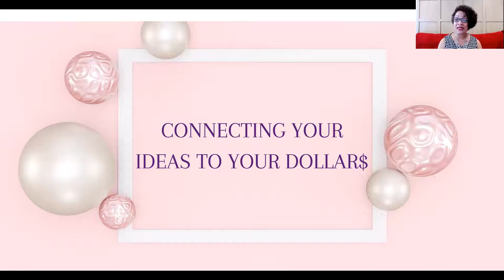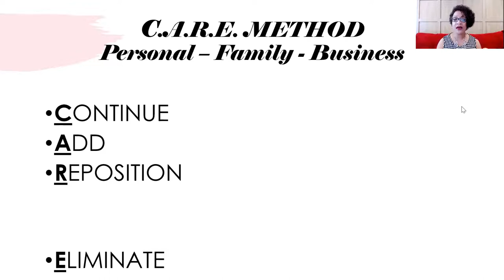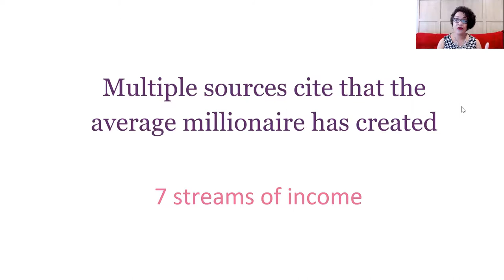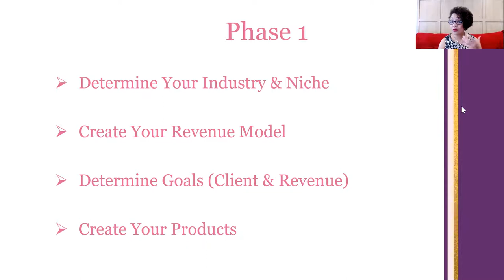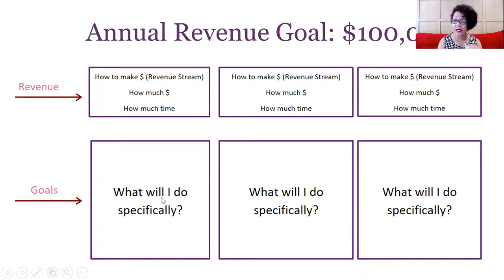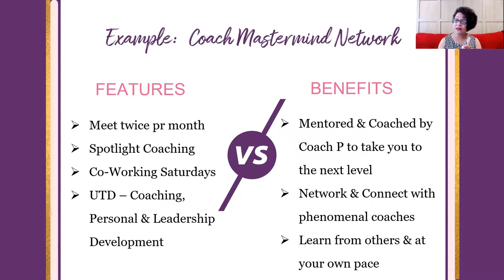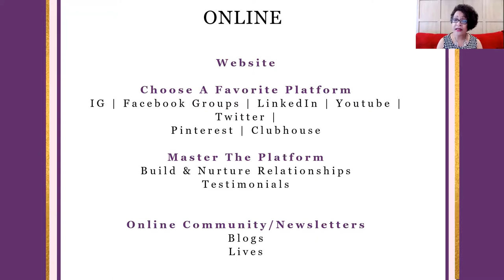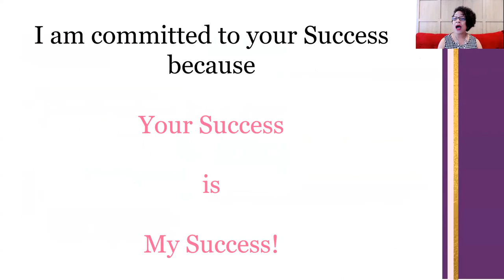Connecting Your Ideas to Your Dollar$ | Pamela "Coach P" Lue-Hing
Connecting Your Ideas to Your Dollar$

The Coach The Coach Show
Pamela "Coach P" Lue-Hing
Master Coach | Transformational Speaker | Author